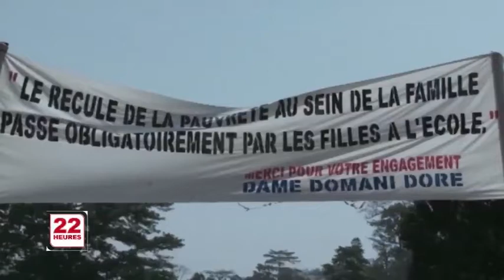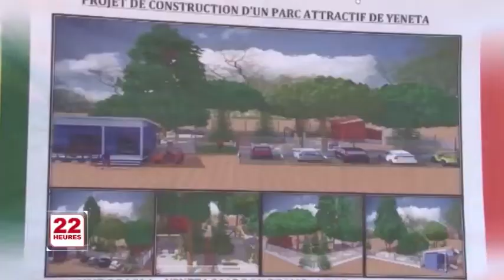Séjour à lola de la Ministre des sports Guinéens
droit" a profité de son séjour pour inviter les parents à envoyer leur enfant à l'école. Elle a surtout insisté sur l'éducation de la jeune fille.